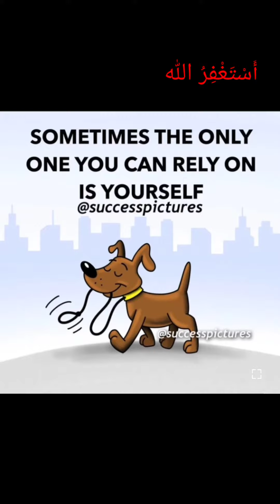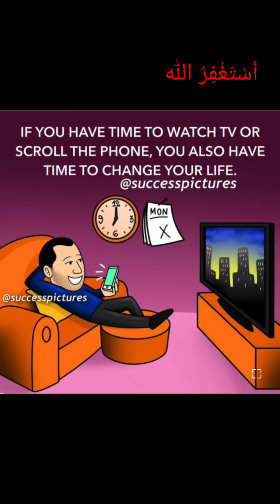ALL NEW TOP MOTIVATIONAL PICTURES MOR POWERFUL THAN WORDS / ONE PICTURE MILLONS WORDS PART 83